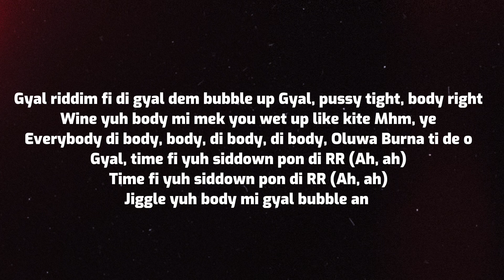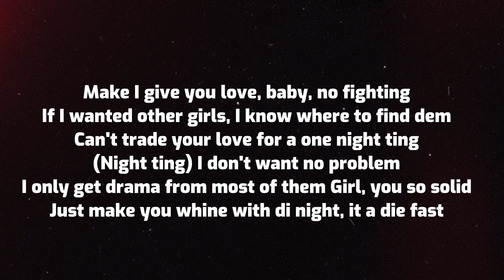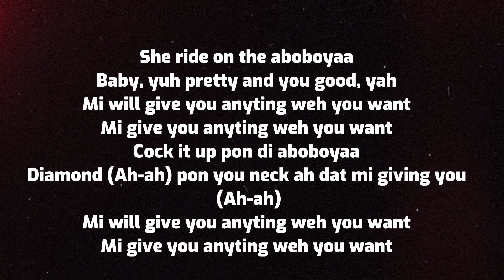Popcaan Feat. Burna Boy - Aboboya (Lyrics)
Lyrics

A gyal Riddim fi di Gyal dem bubble up
Gyal, pussy tight, body right
Wine yuh body mi mek you wet up like kite Mhmmmm, ye
Gyal, time fi yuh siddown pon di RR
time fi yuh siddown pon di RR
Jiggle yuh body mi gyal bubble an gwan bad
She wanna ride on my aboboyaa
Baby you pretty and you good yah
Mi will give you anything weh you want
Mi give you anything weh you want
Cock it up pon di aboboyaa
Diamond pon you neck ah dat mi giving you Mi will give you anything weh you want
Gyal, body risky like a naija girl
Mi love how you batty big love how you full ah curves, yea
Cock it up and make your body turn
Wine up yuh pretty body you nuh full ah dirt Need you close to me yea,
Jiggle you body mi baby
If you need company, ye (trouble)
Ready mi ready mi baby
She know mi full ah sports car, g class, e class Pull up inna di s class
You know mi full ah money-ooo
But ah dis she Wah ask
Fi ride on my aboboyaa
(Burna)
Ah be the type to give you Happy ever after Put a diamond on your finger
I really want a son but then I wouldn’t mind a daughter
Let’s make the two together
Silence (shh)
Make I give you love baby no fighting
If I wanted other girls
I know where to find dem
Can’t trade your love for a one night ting, night ting
I don’t want no problem
I only get drama from most of them
Girl you so solid
She ride on the aboboyaa